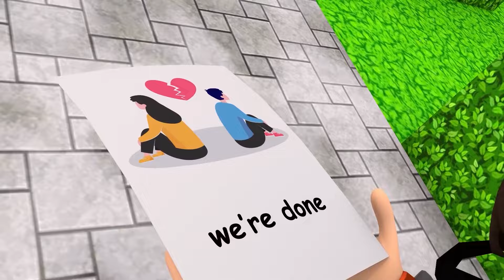Scary Teacher 3D - Nick Love Tani - Love Triangle - Scary Teacher 3D Animation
There was something wrong with the love of Nick and Tani???